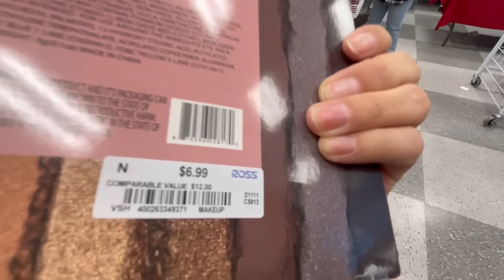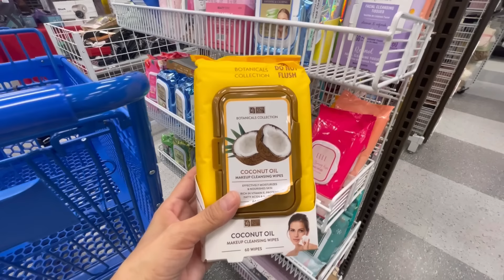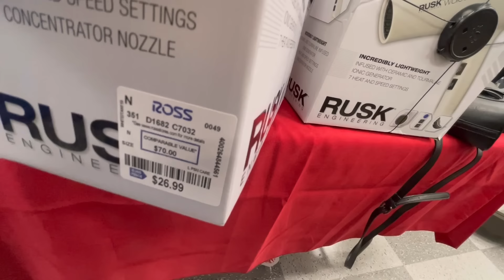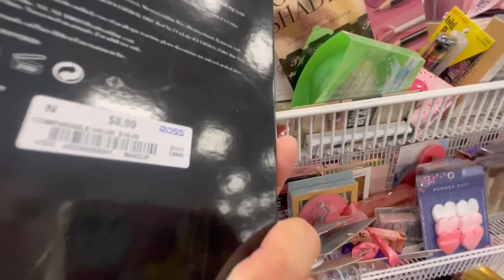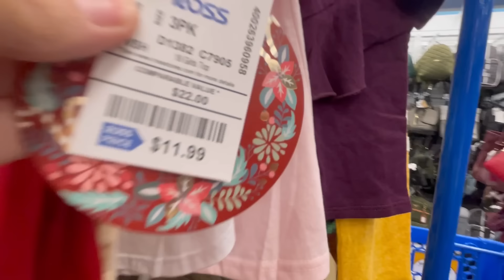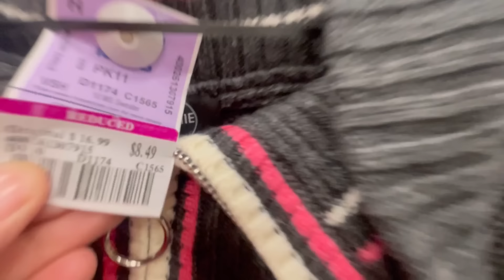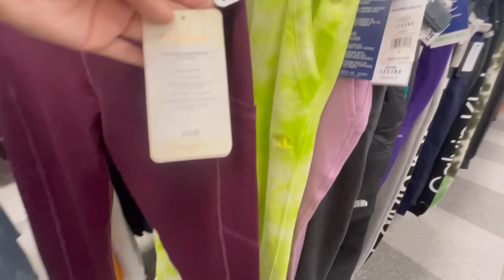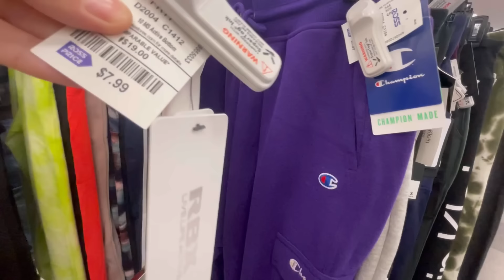CÓRRANLE a ROSS ya Tienen ETIQUETAS*ROSAS por toda la Tienda😳wtf